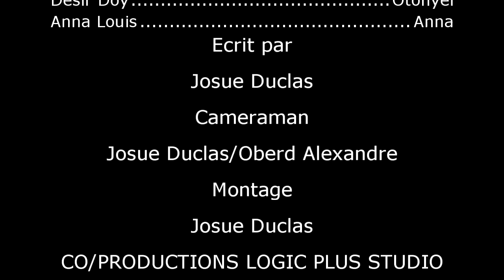LANMOU PA GEN BARYE SAISON 2 PART 39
MEZANMI KOURI VIN GADE KI SA MEDOU PRAL FE SANSYANA A KOUTO POUTET TI SAMSON BAGAY LA RED POU SANSYANA